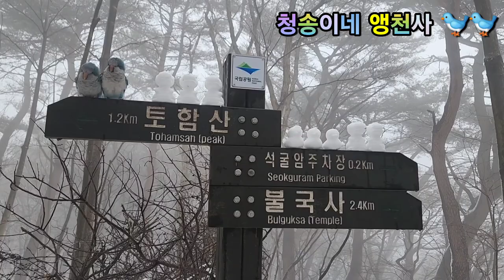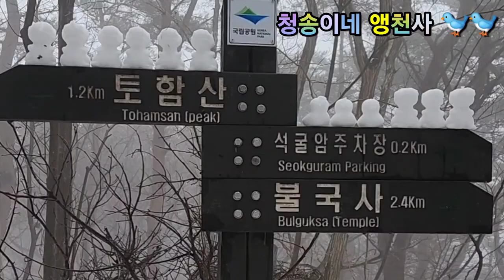청송이도 눈구경가요 첫눈 ⛄️ 엄마품속이 제일좋아-경주-석굴암-토함산